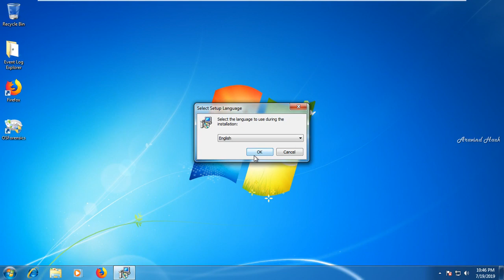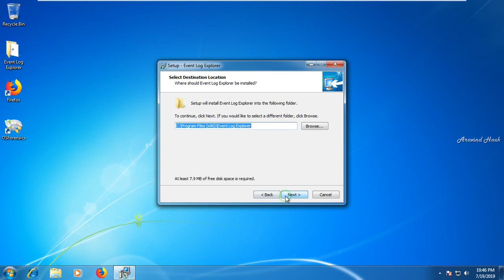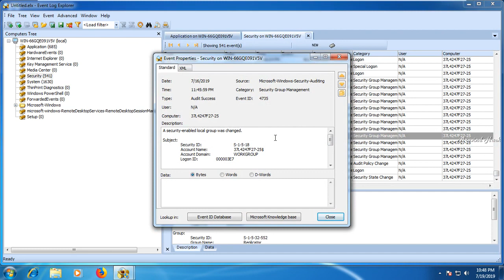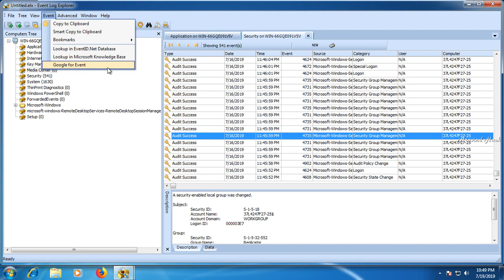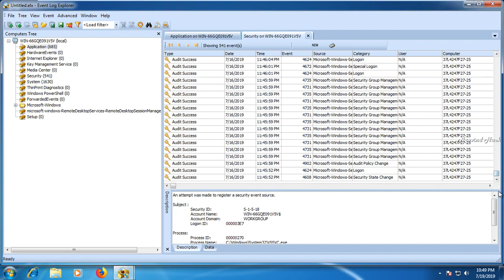Forensic investigation Event Log Explorer windows event log forensics